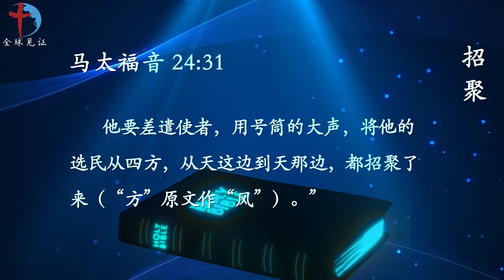招聚，预备自己，等候赴宴 [2024-3-7 内室晚祷]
经文
【太24:31】他要差遣使者，用号筒的大声，将他的选民从四方，从天这边到天那边，都招聚了来（“方”原文作“风”）。”

观察
到主第二次降临的时候，只要是上帝的百姓，无论在哪里，主都会差派使者将属神的百姓招聚，一同进到永恒里，得享荣耀与主永不分离。

应用
这是神儿女最美好，最终极的盼望，我们都要为此预备好自己。

祷告
主啊，如今的世界，天灾人祸，战争，瘟疫频发，只有活在祢宝贵话语的应许里，心才能够安静笃定。主啊，虽然我不知道祢什么时候再来，但我确信祢既把我从世界分别出来，归在祢的名下，十字架是拯救我的恩典记号，我要做的就是好好遵守祢的教导。无论何时何地，都要像五个聪明的童女那样，警醒预备自己，随时等候迎接新郎，好同赴天国的宴席！奉耶稣基督宝贵的圣名祈求祷告！阿们！